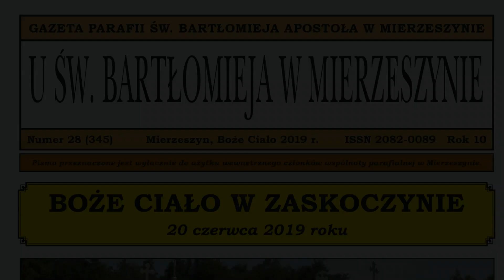Boże Ciało w Zaskoczynie 2019